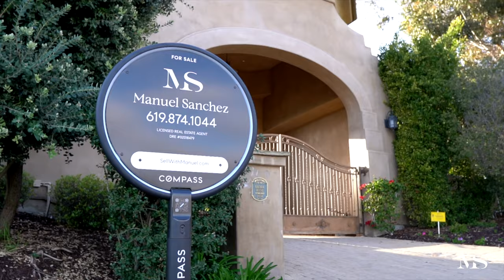The Bacara House | 5171 Del Mar Mesa Rd.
Entertaining offers between $4,995,000-$5,495,000 The Bacara House is a unique property sitting atop Del Mar Mesa. The home offers an exclusive lifestyle unlike no other, you have One Paseo shops minutes away and the prestigious Grand Del Mar golf course only a chip away along with the Michelin star Addison restaurant. Enjoy the extraordinary views from your backyard as the hot air balloons fly by. Along with the exclusive and private lifestyle the home offers 8 bedrooms 8 baths and 8,186sqft. No HOA or Mello roos. Call today to schedule a private tour!